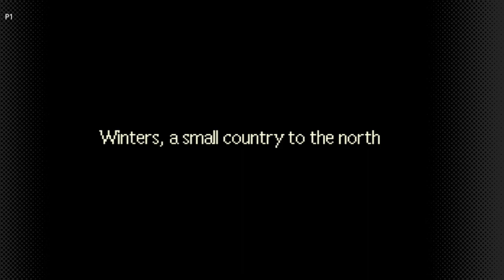Bear Plays Earthbound (SNES Walkthrough) Part 10 | Stonehenge CAVE MEN TheAnonymousBear - 2024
2:00 Earthbound SNES Playthrough

4:00 Earthbound SNES Longplay

6:00 Earthbound SNES